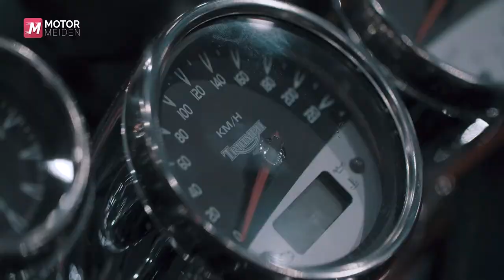Motorbeurs Utrecht 2020 l MOTORMEIDEN.TV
Tijdens de Motorbeurs Utrecht had Motormeiden een compleet plein "motormeidenplein" waar leuke activiteiten georganiseerd werden zoals een fotoshoot, influencerdag, motorbingo en een fashionshow met o.a. Irma Knol.

Motormeiden TV is het online platform voor meiden die motorrijden. We schrijven, organiseren, reviewen en testen en hopen jou te inspiren! Onze missie is om vrouwen op motoren te supporten en elkaar te versterken: GIRLPOWER ... daar gaan we voor!

Motormeiden gaat over motoren en de lifestyle daar omheen, we brengen het met humor en een laagje lipgloss!